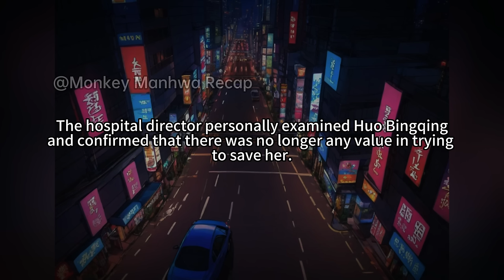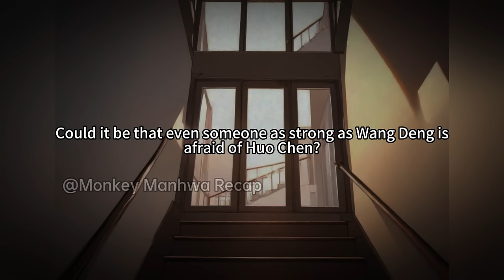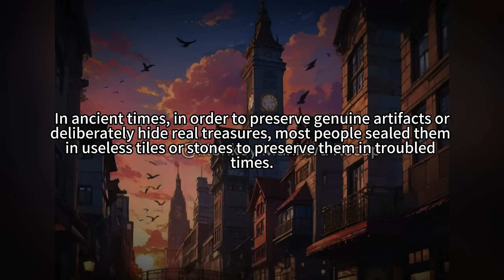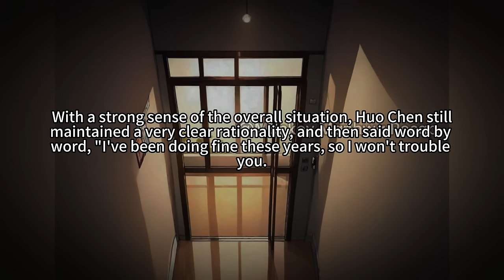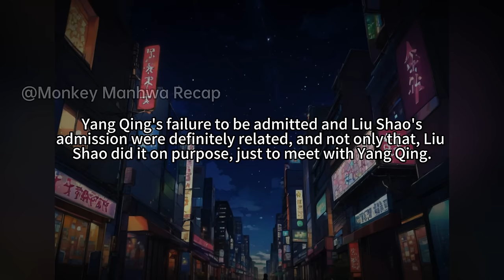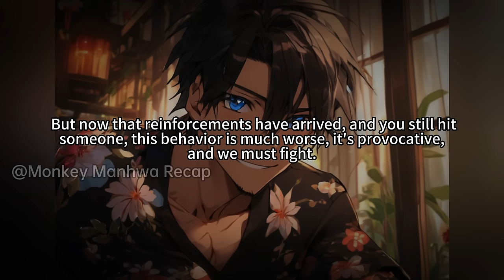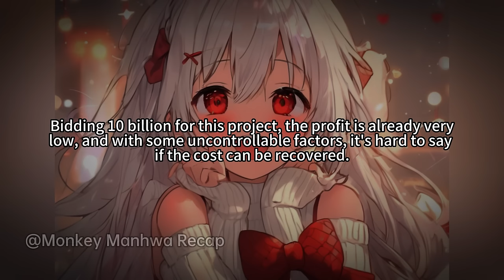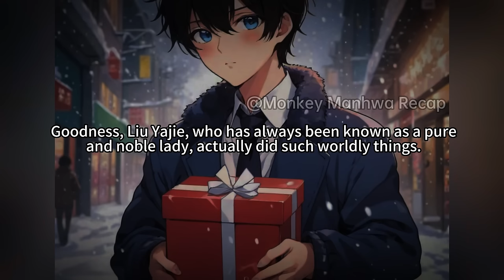10 Years Risking My Life For The Country, Yet Ending Up With 5 Years Of Imprisonment | Manhwa Recap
Manhwa Recap: 10 Years Risking My Life For The Country, Yet Ending Up With 5 Years Of Imprisonment